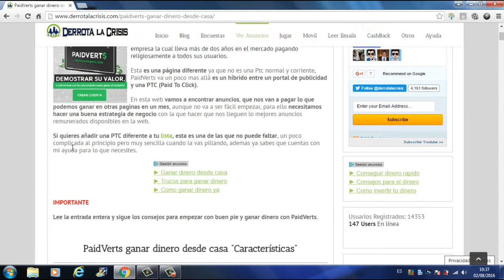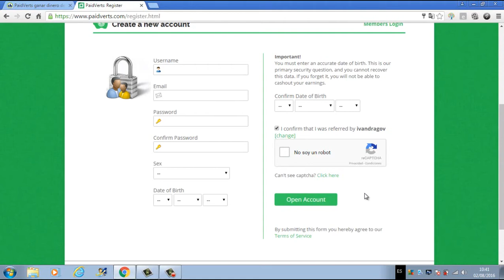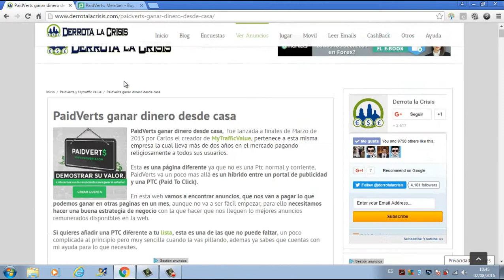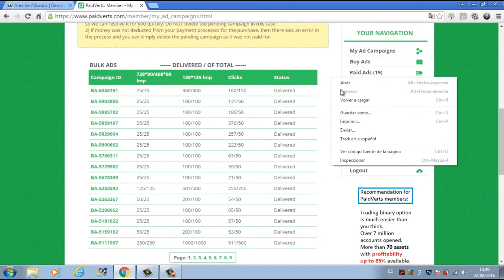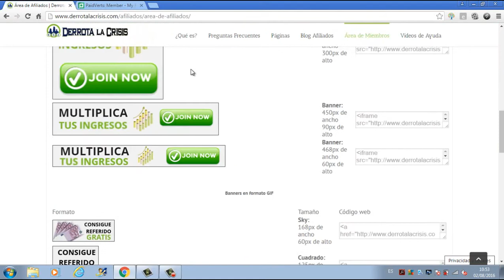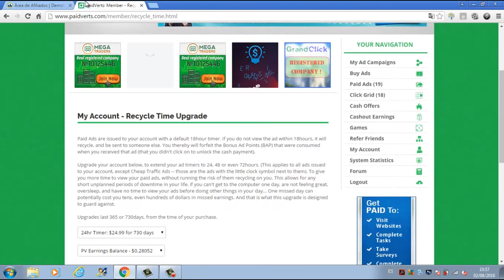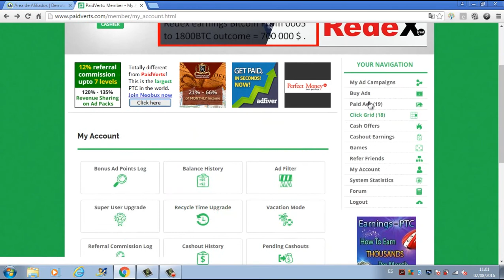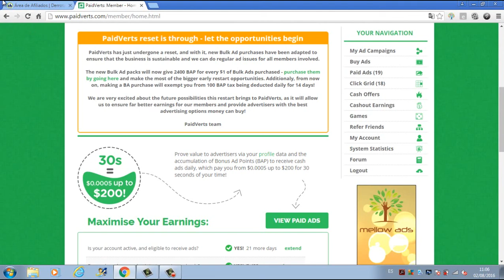Paidverts, Ganar Dinero Gratis Viendo Anuncios | Estrategia en Derrota la Crisis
Paidverts, Ganar Dinero Gratis Viendo Anuncios | Estrategia Derrota la Crisis
Hola amigos, en el vídeo de hoy os explico el funcionamiento completo de Paidverts y que estrategia seguir en la pagina para poder sacarle el máximo rendimiento.

La verdad es que es una página que lleva ya bastante tiempo funcionando, desde finales de marzo de 2013 y se le puede sacar poco a poco bastante dinero de forma gratuita que es lo que nos interesa amigos, recordar que en cuantas más páginas estemos trabajando y cuantas más demos a conocer mayores serán nuestros ingresos a fin de mes.

Ver el vídeo y seguir la estrategia que os digo para llegar a vuestra meta, que no es otra que ganar dinero.

Cualquier duda que tengáis o queráis saber, preguntarme debajo del vídeo y yo os responderé y os ayudare con muchísimo gusto.

Bueno amigos, espero que os ayude bastante el vídeo y nos vemos en próximos vídeos. Un saludo.